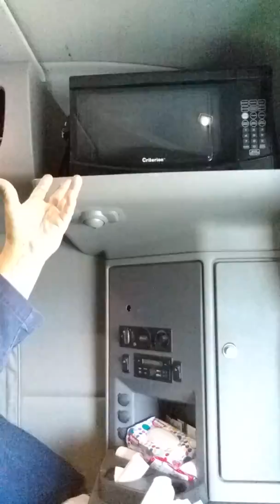North Dakota Ready with Nelli, April 21, 2019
Cooking for the first time in the truck...